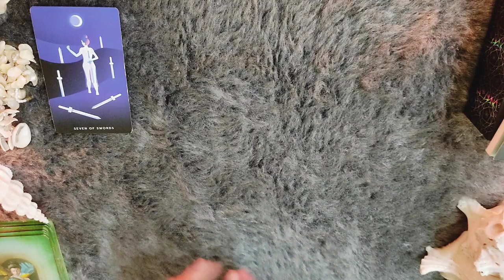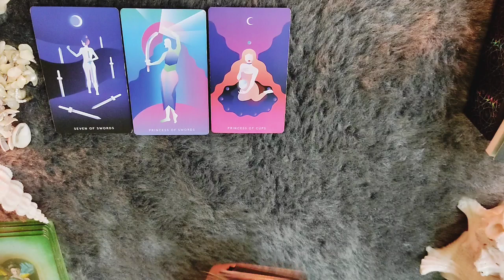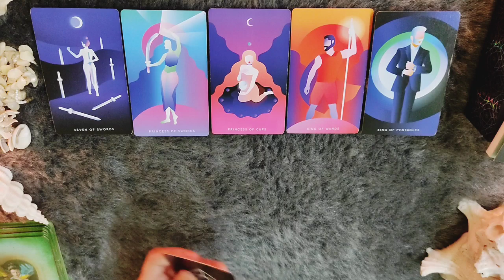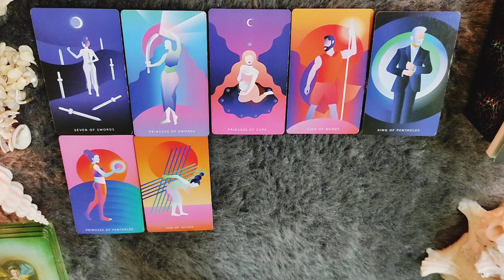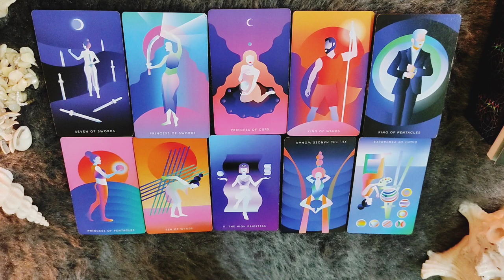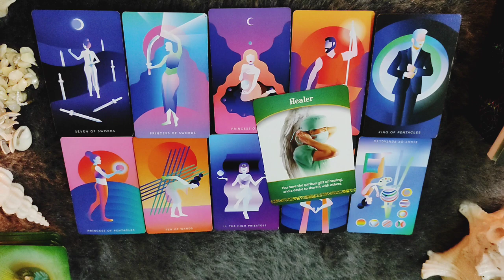*AQUARIUS/KUMBH RASHI- 15-22 APRIL LOVE READING*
janiye kya hai apke liye in love from 15-22 April 2022.